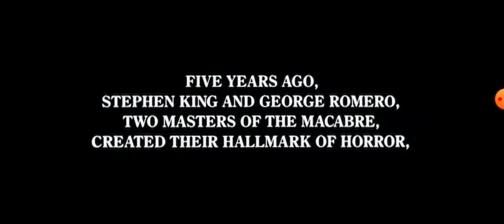My Reaction and Thoughts of Creepshow 2 1987 Trailer (Classic Trailer Review)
What's up everyone, So today I'll be reacting and talking about my thoughts on the 1987 trailer Creepshow 2, a sequel to the 1982 film of the same name. Let's see how it holds up. Like the the story and you want more, just say it on the comments and also if you have a story you want to tell me, that'll be great.